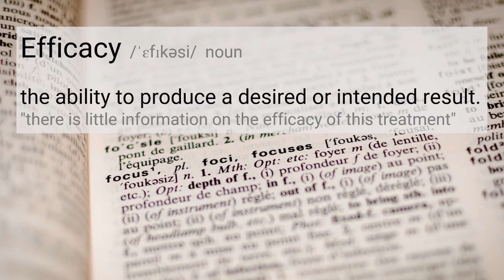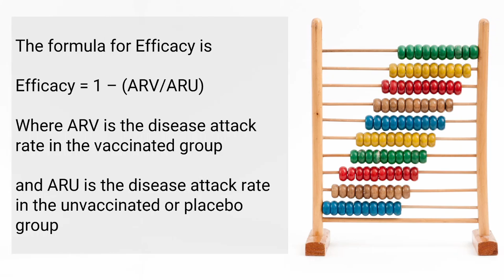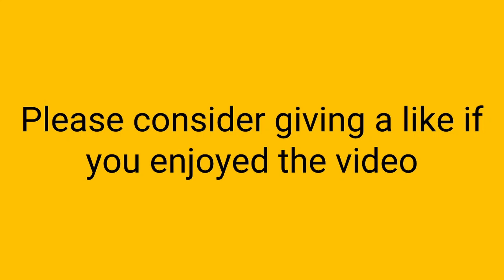What is meant by Vaccine Efficacy?